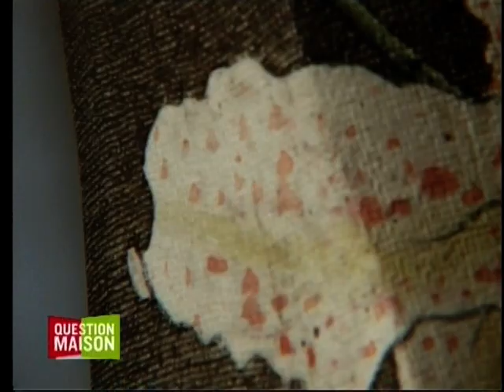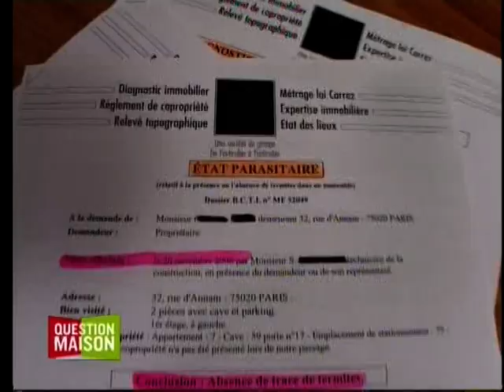【TV5 Japon】 Gérard Caron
This video came from the DVD that was in the gerard's relic.
2007